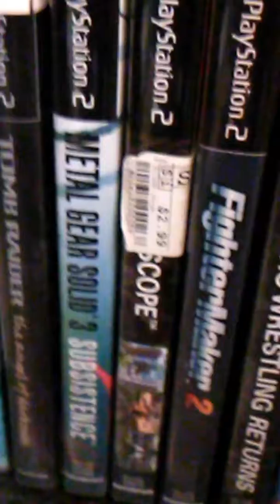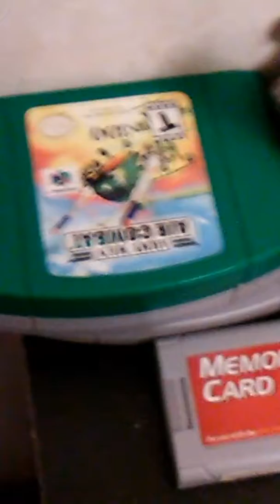My video game collection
New videos after this